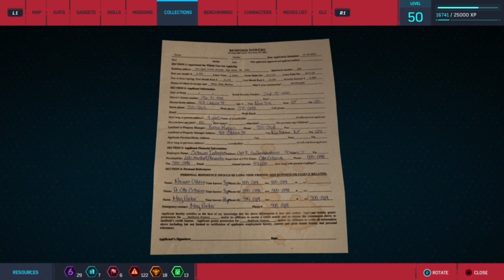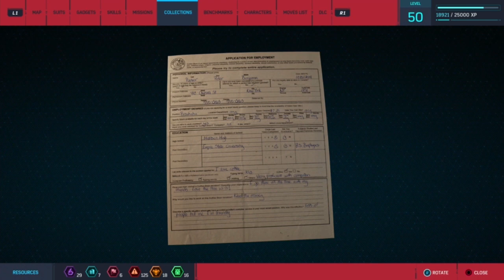Spider-Man PS4 Part 5